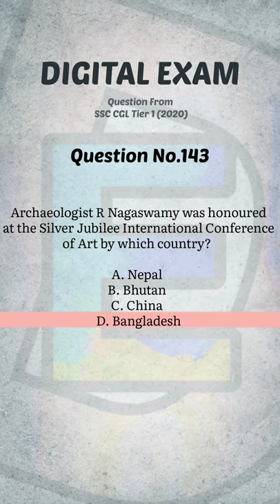Question 143 - Archaeologist R Nagaswamy was honoured at the Silver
Digital exam content ❤️

Question 143 - Archaeologist R Nagaswamy was honoured at the Silver Jubilee International Conference of
Art by which country?

A.
B.
C.
D.

our little effort to contribute in your exam preapration🙏🏻